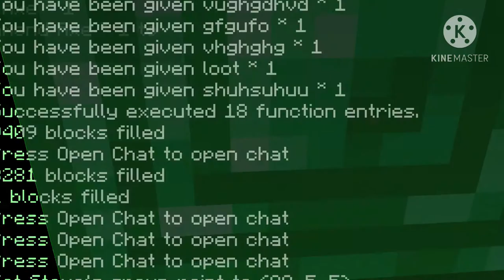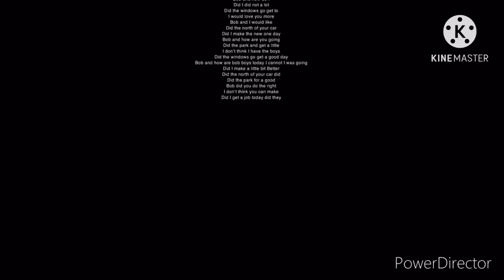Rugrats all grown up commen 98